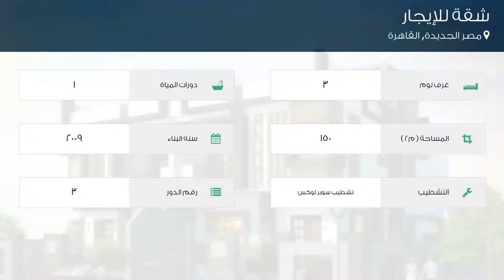شقة للإيجار في مصر الجديدة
تفاصيل العرض:-

رقم: 3532639

للايجار مدة طويلة شقة مفروش بمصر الجديدة مساحة 150 م
إيجار: 7,000 جنية في الشهر

ميزات:-

3 الغرف, 1 عدد دورات المياه, 3 رقم الدور, تشطيب سوبر لوكس, 2009 سنة البناء, كهرباء, ماء, مفروشة, سكني, مصعد, صالة